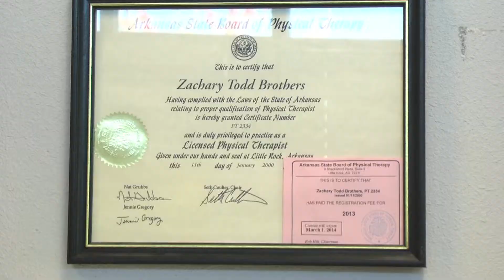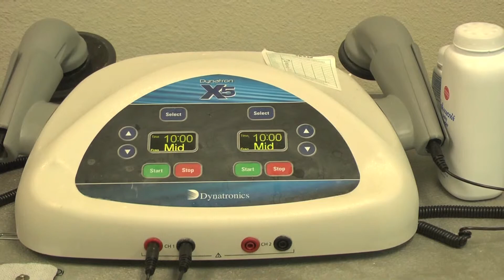Career Shadow Physical Therapy